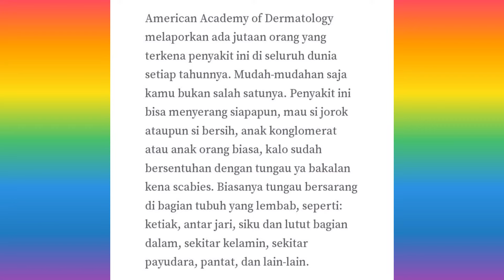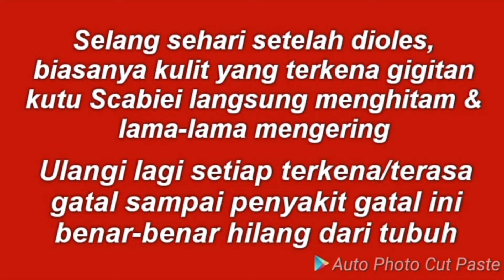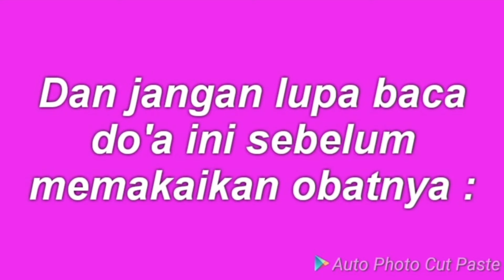Cara cepat sembuh dari derita gatal gudikan "Scabies"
Terinspirasi dari anak Saya di Pondok Pesantren yang sakit gatal Gudikan "Scabies", maka Saya buat Video ini. GATAL Gudikan "Scabies" pada Kulit merupakan salah satu penyakit yang kerap membuat kulit seseorang terasa kasar atau bersisik. Penyakit gatal Gudikan "Scabies" adalah penyakit peradangan pada kulit. Tanda-tanda utama yang dirasakan pasien penyakit Scabies, yaitu rasa gatal berlebih pada kulit dibarengi dengan kulit memerah, bersisik serta pecah-pecah, hingga timbul gelembung-gelembung kecil yang mengandungan air atau nanah.

Rasa gatal yang ditimbulkan dari penyakit ini tentunya membuat seseorang yang menderitanya terasa tak nyaman dan ingin menggaruknya. Namun hal tersebut akan menyebabkan kulit menjadi mudah terinfeksi. Upaya untuk menyembuhkan penyakit ini tentunya harus dengan kesabaran dan ragam upaya agar tidak menimbulkan penyakit yang lainnya.

Nah, untuk mengetahui cara mengatasi penyakit ini lebih lanjut, yuk simak Video ini...
Let's check it out now...